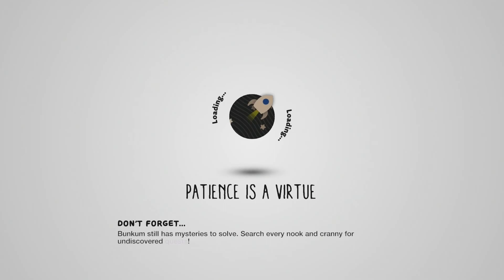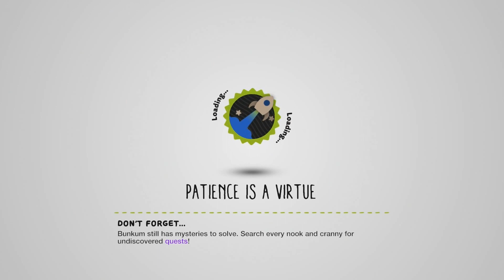Little Big Planet 3: Co-op Playthrough- Book Two: The Ziggurat | Ziggurat Grand Hall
seems like such a nice day today, it stopped raining after like 4 days of straight rain, its nice to see clear skies. anyway hope you enjoy the new level! :D